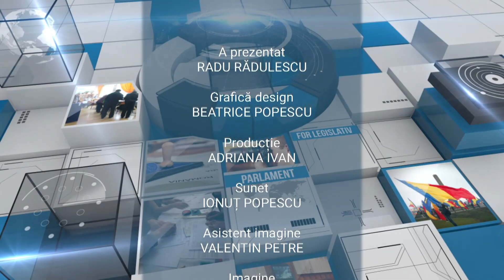Parlamentul României - ediţia din 8 aprilie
Ediţia emisiunii Parlamentul României, difuzată vineri, 8 aprilie, la TVR1. Mai multe momente din emisiune găsiţi pe canalul nostru de YouTube

Emisiunea Parlamentul României este o producție a canalului TVR 1 al televiziunii publice. Este un format de tip magazin, cu reportaje, știri și interviuri despre cele trei domenii de activitate ale parlamentarilor: activitatea în plen, în comisii și la biroul parlamentar, în județele pe care le reprezintă în Camera Deputaților și în Senat. Emisiunea Parlamentul României este singura emisiune dedicată informațiilor din activitatea celor două Camere ale Parlamentului. Difuzarea este bisăptămânală, în zilele de joi și vineri, orele 12.30, pe TVR 1. Emisiunea mai poate fi urmărită simultan pe Internet, în perioada de difuzare, 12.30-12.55, pe pagina oficială a TVR 1. Emisiunea poate fi urmărită și pe Youtube, după ce este difuzată on air.

Echipa care realizează emisiunea este formată din:
Producător: Ion Stavre
Prezentator: Radu Rădulescu
Jurnalist:  Cristina Niculcea
Jurnalist: Emilia Rădină
Jurnalist: Radu Rădulescu
Jurnalist senior: Roberto Constantinescu